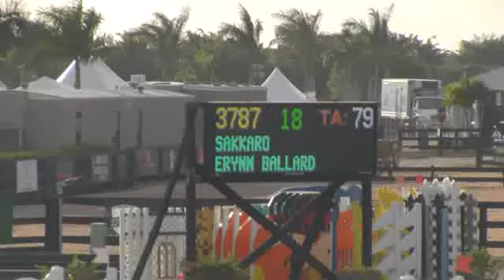Video of SAKKARO ridden by ERYNN BALLARD from ShowNet!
SAKKARO ridden by ERYNN BALLARD at WEF 2.  This round is from class 1011, $2000 Pennfield Feeds 1.30m Table II Sec 1 and finished 5 of 43.